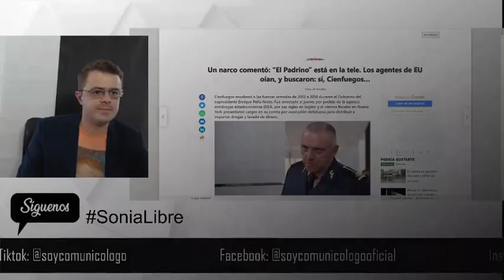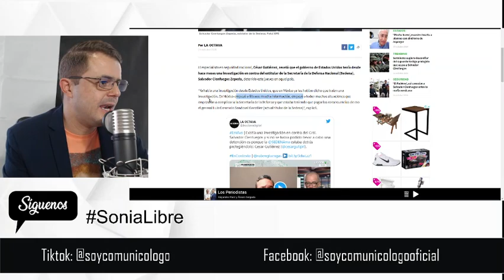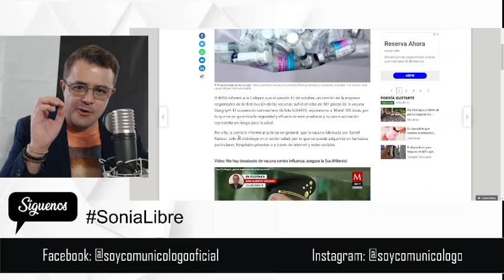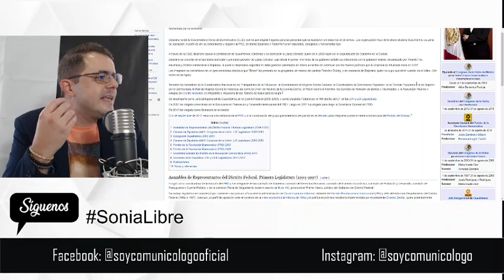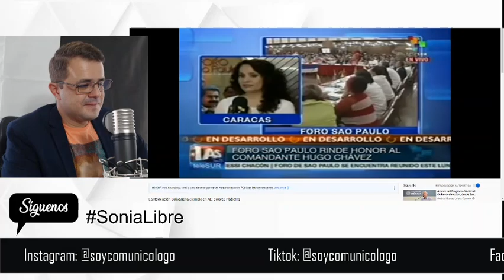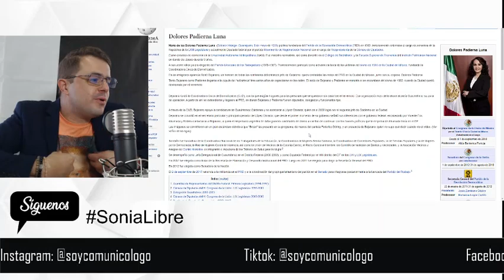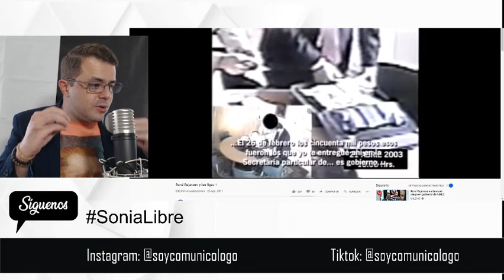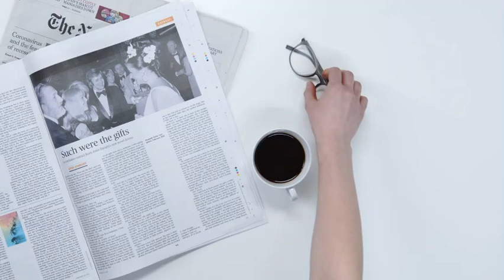ELPADRINO ESTÁ EN LA TV Y EN EL FORODESAOPAULO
Dejame tus comentarios sobre este video.